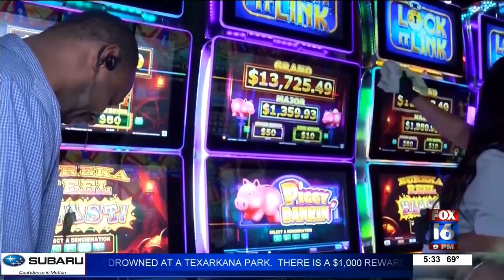Governor Hutchinson hopes to test 2% of population by end of May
Another significant day of testing for the state of Arkansas as the Governor hopes to test 2% of the population by the end of May.